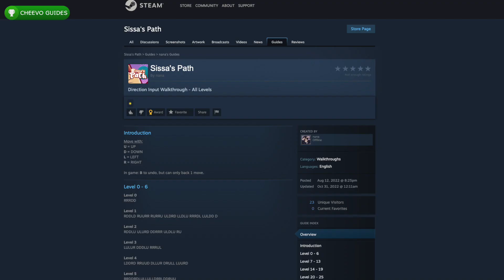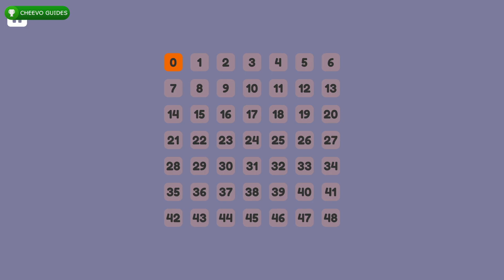Sissa's Path (Xbox) - Achievement / Trophy Guide **FULL GAME** (2000G IN 35 MINS!)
Sissa's Path (Xbox) - Achievement / Trophy Guide *1000G IN 35 MINS* (Full Game)

🎮This game is an Easy Completion or Platinum!!! (35 minutes for 1000g)
Simply follow the Video Guide to get 1000/1000G or a Platinum

GAME: Sissa's Path
PUBLISHER: Eastasiasoft
DEVELOPER: Eastasiasoft Limited, AFIL Games
AVAILABLE ON: Xbox One, Xbox Series X/S, PS4, & PS5
RELEASE DATE: 1/25/2023

Review Copy Provided by The Publisher (Eastasiasoft)